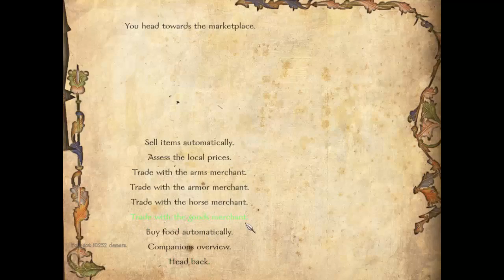Mount and Blade WB ( with Floris Mod ) Playthrough 21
Mount and Blade Warband Map Conquest

Mods: Floris Mod